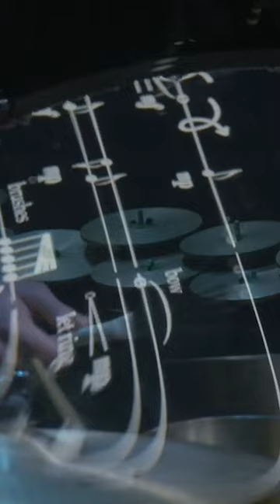Kate Milligan: Visions | Vestiges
An exercise in trans-temporal invention.

The world premiere of Soundhub composer Kate Milligan's piece Vision | Vestiges record at LSO St Luke's on 15 April 2023. Performance-installation for bass clarinet, cello, percussion, electronics, and sculpture (antique wood, handblown glass).

The score is projected through a handblown glass ball.
Programme notes:

Vision (noun) c 1300 from Middle English visioun, 'something seen in the imagination'.
Vestige (noun) c 1600 from French vestige, 'a mark, trace, or sign'.

This time is yours, for now. In due course it will slip beyond your grasp – only vestiges will linger in your memory. For the time being, hold it close, and let this music hold you.

Reach forward – really stretch. Push against the present moment, and feel the dense future soften to the touch. Feel it give – search beyond.

What have you found? Your future is built from the bric-a-brac tucked away in the pockets of your memory. Things you thought were lost, perhaps, fallen through a hole worn over a lifetime. Where have they been? Bound in a secret manuscript, stored in the dark recesses of your mind under lock and key.

See how they assemble, shifting, recombining in your future vision. Novelty is born from that which was once familiar. Hold your invention, just for a moment. Now let it go.

Notes by Kate Milligan

Performers:
Louise McMonagle cello
Heather Roche clarinet
Jacob Brown percussion